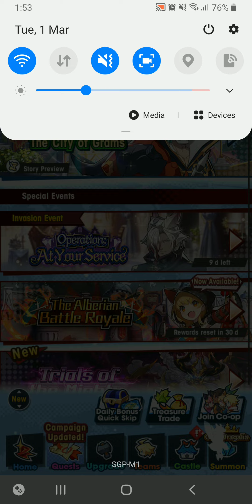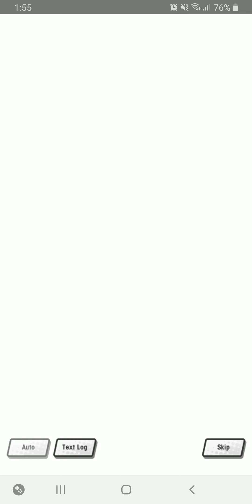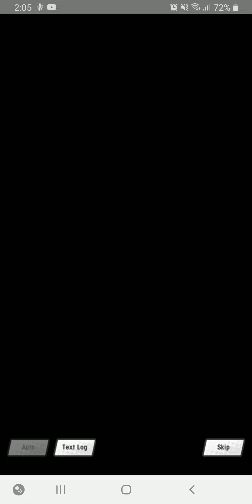[Dragalia Lost: Event] Operation: At Your Service Story Prologue